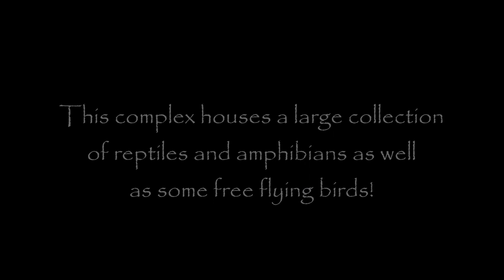Tour of the Reptile House at Vienna Zoo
Today I am going to be touring the immersive Reptile and Amphibian House at Vienna Zoo!

This fascinating complex houses many interesting animals including crocodiles, tortoises and poison dart frogs!